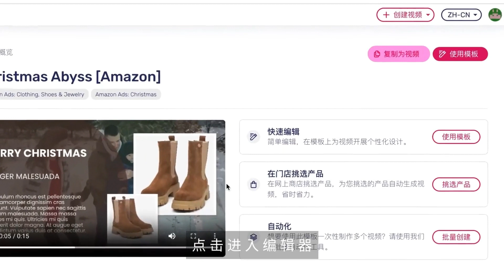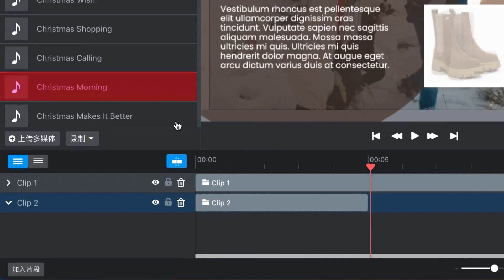Quick Edit Tutorial: Changing Template Colors for Amazon Ads with Moovly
Looking to make your Amazon Ads stand out from the crowd? In this quick edit tutorial, we'll show you how to effortlessly change template colors using Moovly, so you can create eye-catching advertisements that captivate your audience on the world's largest online marketplace.

Whether you're promoting products, services, or your brand, customizing template colors is a simple yet effective way to make your ads pop and leave a lasting impression on potential customers.

Join us as we dive into Moovly's intuitive platform, guiding you through the process of modifying template colors to align with your branding and marketing goals. With easy-to-follow steps and practical tips, you'll be able to transform standard templates into vibrant, attention-grabbing visuals in no time.

Don't let your Amazon Ads blend into the background – watch this tutorial and learn how to elevate your advertising game with Moovly's template color customization feature!

Let's make your Amazon Ads shine brighter than ever before!